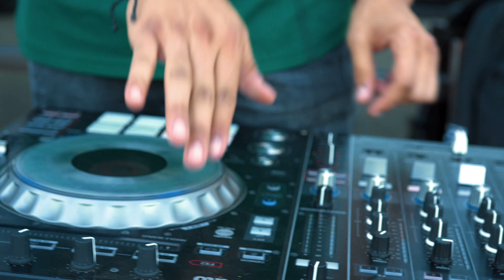Best Cajun Food at Kasian Boil Austin TX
What do you get when you mix Asian and Cajun?? Yumm Duh!😂😂
Checkout Kasian Boil if you are ever in these parts.